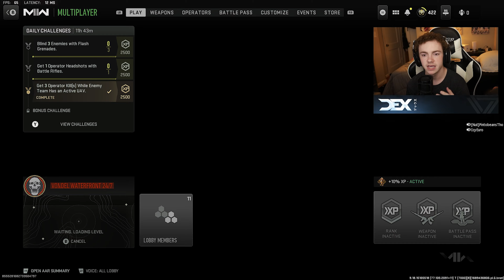MW2 is COMPLETELY BROKEN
After a recent update MW2 on PC has had some severe fps issues...

Skriptz

(Detailed description on video)

MW2 New Update, MW2 is Broken, Modern Warfare 2, Modern Warfare 2 New Update, They Broke MW2, They Broke Modern Warfare 2